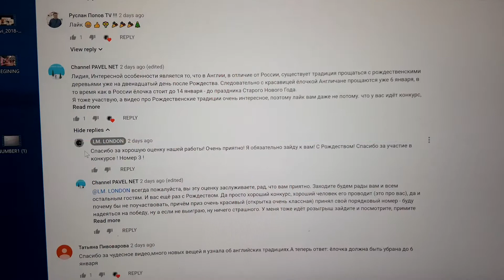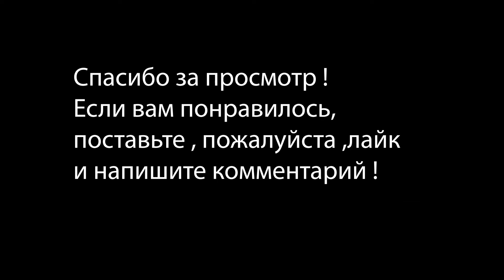Жизнь в Англии.Кто победил в конкурсе / challenge «Открытки Лондона» ?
Жизнь в Англии.Кто победил в конкурсе / challenge  «Открытки Лондона» ? В этом видео мы определим победителя к конкурсе «Открытки Лондона». Также я расскажу вам об еще одной очень распространенной рождественской традиции в Англии – Wish list , и какое отношение имеет Санта Клаус к Рождеству.
Победителя конкурса прошу,пожалуйста, напишите мне на е-маил свой почтовый адрес. Мой е-маил можно найти в разделе «о канале». Спасибо!